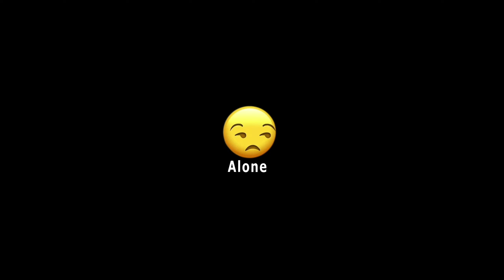American psycho (twixtor)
American psycho twixtor video american psycho video 4k full hd